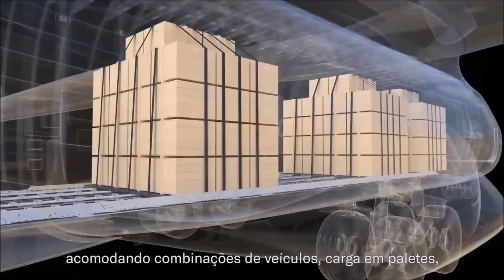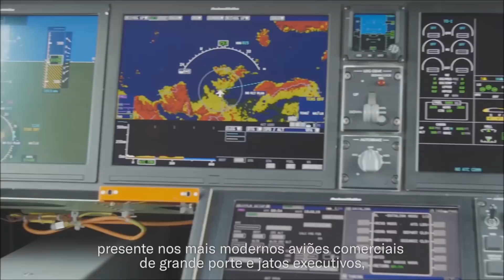KC 390 no Farnborough Airshow 2018 by EDS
A Embraer chegou no Farnborough Airshow 2018 com aeronaves que representam bem o catálogo de todas as divisões da empresa.

Na divisão de aviões militares a Embraer aposta novamente no KC-390, em um cenário internacional.

O novo jato multi-função da empresa brasileira foi concebido em parceria com a Força Aérea Brasileira, e se mostra um candidato à substituir o confiável e veterano C-130 Super Hércules, fabricado pela Lockheed.

O KC-390 também foi exposto do Air Tattoo, um tradicional evento da Royal Air Force que este ano está comemorando os 100 anos da RAF